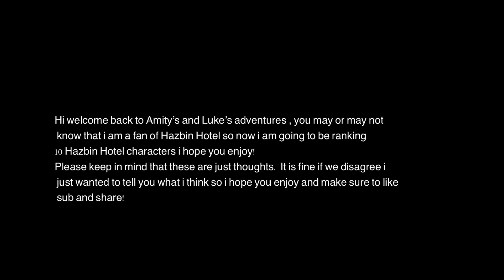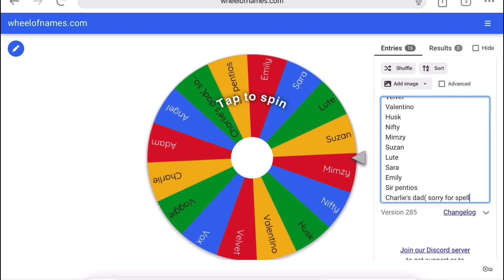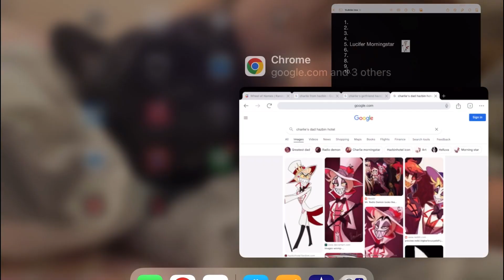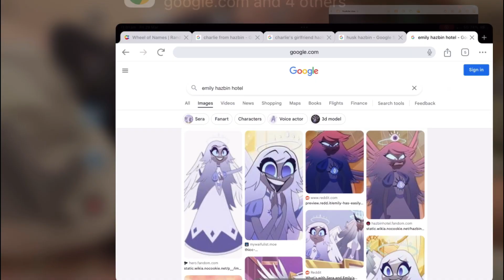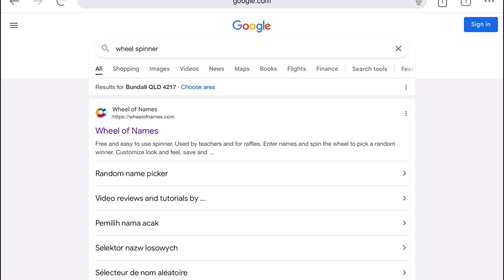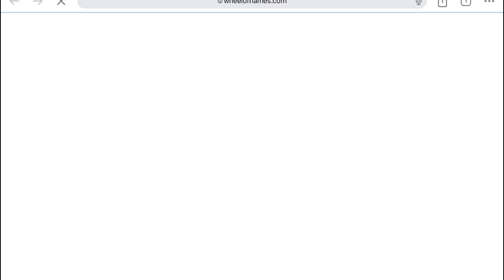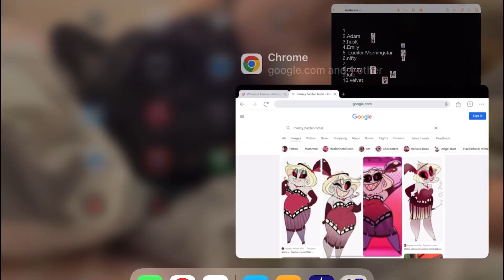Hazbin Hotel- ranking